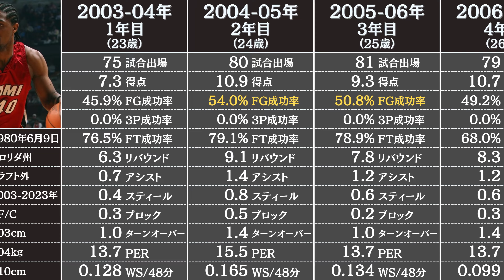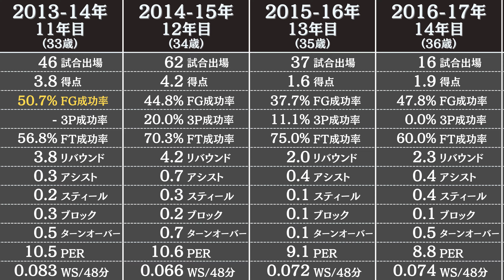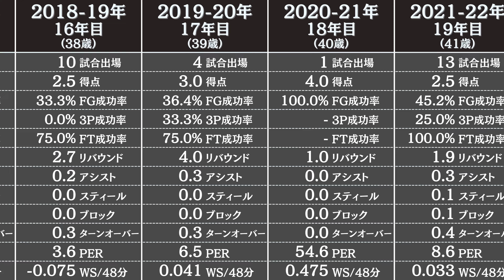ユドニス・ハスレムの通算成績 | NBA選手のスタッツ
NBAのレジェンド【ユドニス・ハスレム】のレギュラーシーズンの成績とスタッツを3分でお届けします。

ユドニスハスレム ユドニスハスレムの成績 NBAユドニスハスレム

データ参照：Basketball Reference